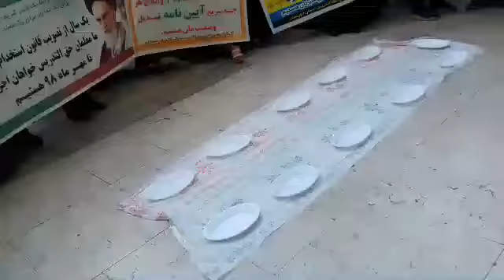«قانون تصویب شده چرا اجرا نمیشه»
تجمع معلمان حق‌التدریس در اعتراض به عدم تعیین تکلیف وضعیت استخدامی، مقابل وزارت آموزش‌ و پرورش